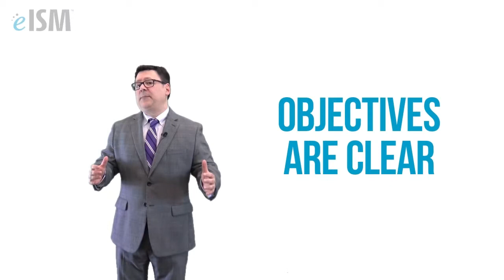eISM - Negotiation: Knowing Your Objectives (sample)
The first step of negotiation is knowing what your own objectives are, what you want to get from the negotiation.

The complexities of products, good and services will raise the complexities of negotiations, and getting to know your objectives.

This video from eISM covers getting to know your objectives, how a scope of work can help, and how to build yourself up when scoping our requirements.

Come check out more eISM videos, plus 100+ free eLearning resources